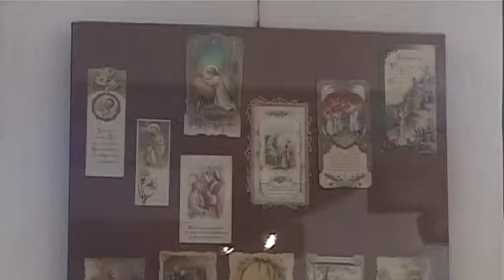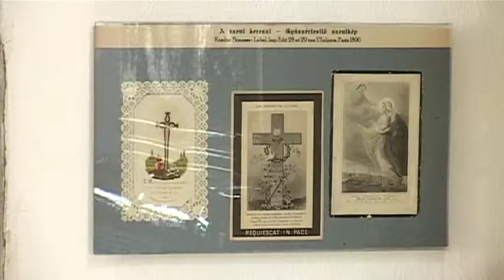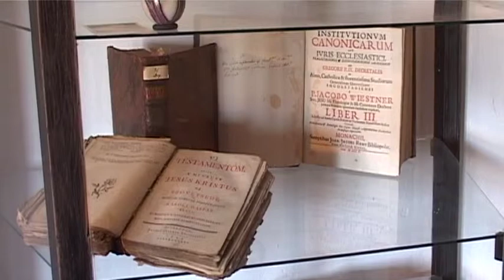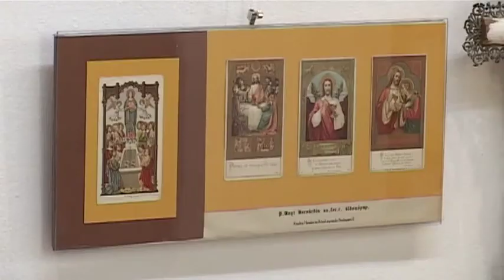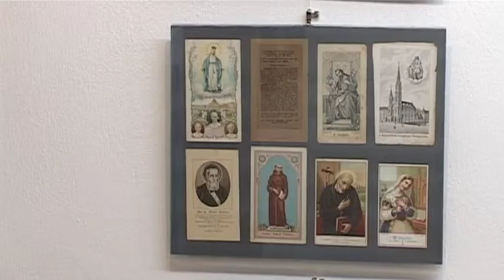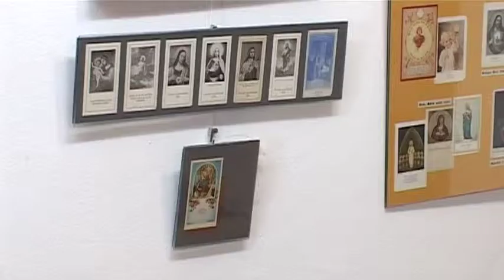Szubjektív - 2015.04.17. - Vendég: Nagy László, iparművész